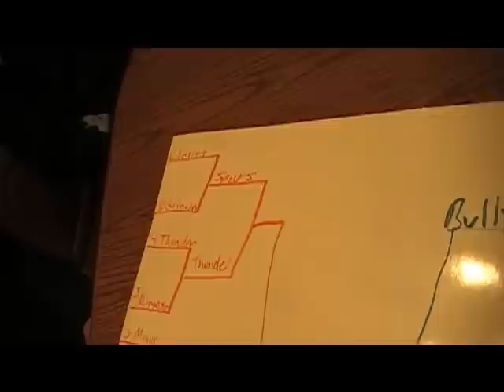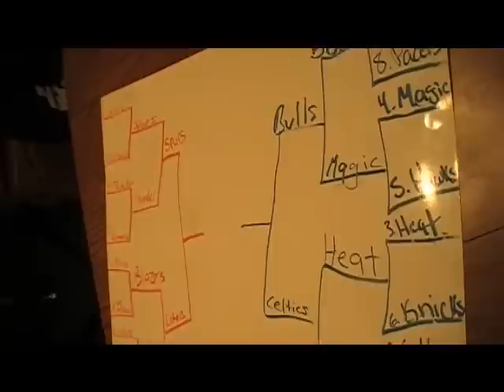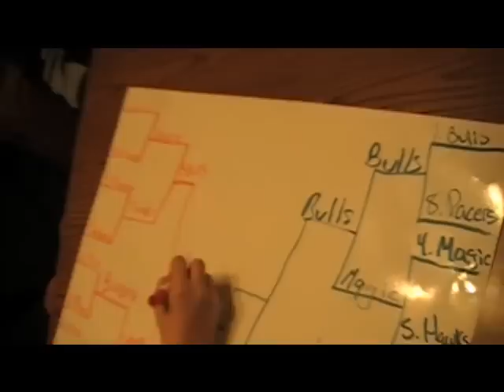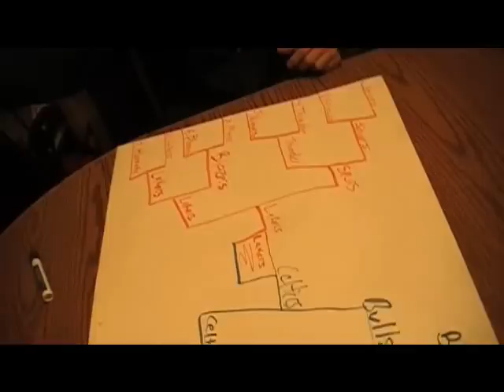Kitchen Table Show Pilot Part 2